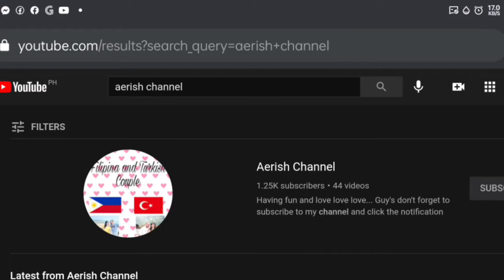Mobile Legends: Nana Hero sakalam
Maraming salamat Katambayanan!😀😊😍🥰